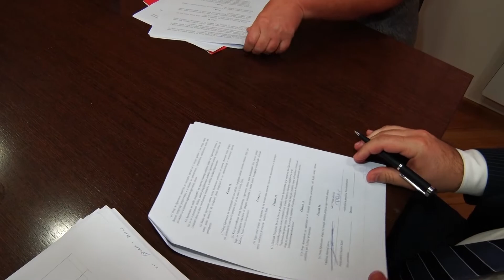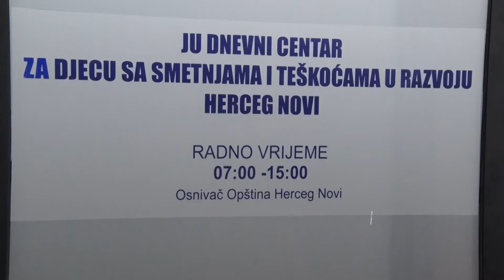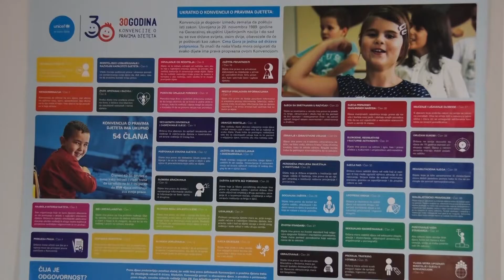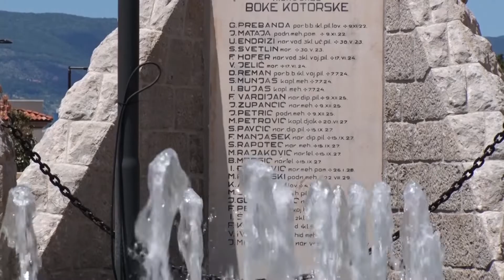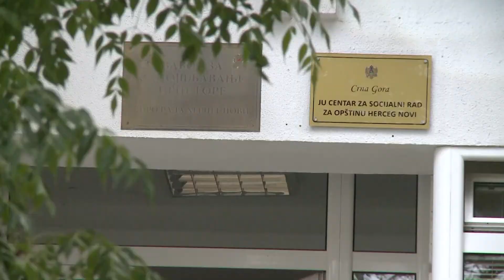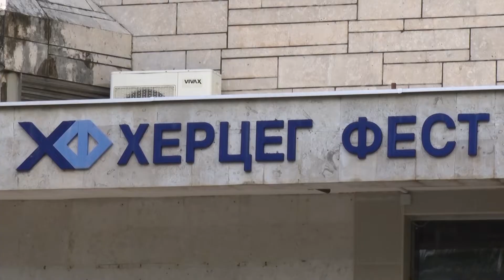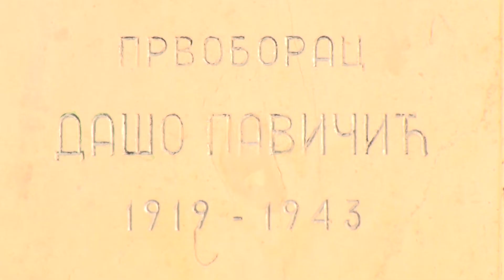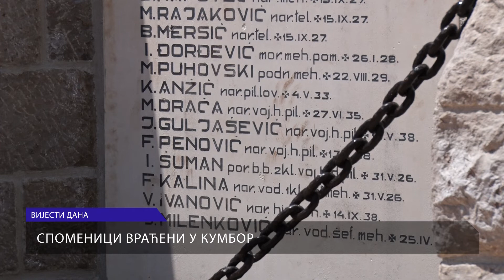RTHN - VIJESTI U 6 15.06.2020.